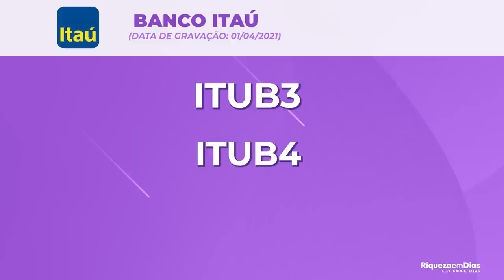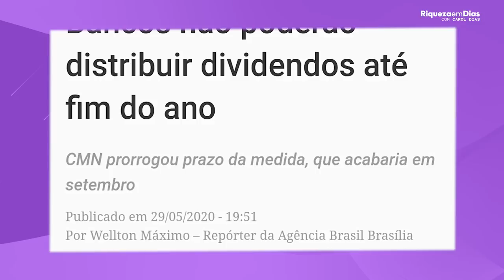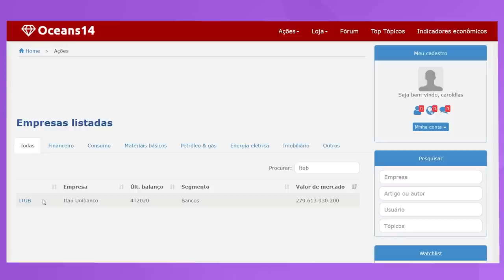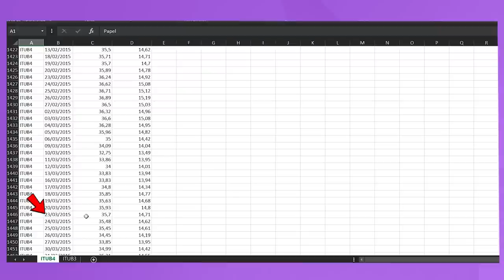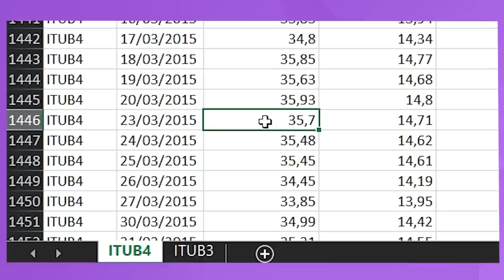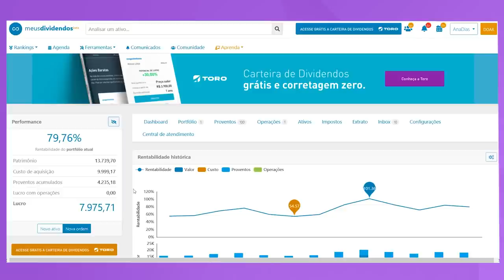DIVIDENDOS: Quanto rendeu R$ 10.000 investidos no ITAÚ (ITUB3, ITUB4) nos últimos 6 anos?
O Itaú é uma das empresas que pagam dividendos mensais na bolsa de valores, atualmente apenas 3 empresas estão pagando dividendos todos os meses.

Mas quanto será que rendeu R$ 10.000 investidos no Itaú nos últimos 6 anos e quanto em REAIS você teria ganho em proventos? Veja o vídeo completo.

Nesse vídeo você vai ver:

00:00​​​​​​​ Introdução
00:30​​​​​​ Itaú Unibanco: Ticker, Cotação atual
01:00​​ Queda da ação e dividend yield reduzido
01:40​​​ História do Itaú
03:00​​​​​ Quanto o Itaú pagou de dividendos?
04:00​​ Onde encontrar a cotação nominal?
05:20 Como encontrar o valor pago de proventos?
​​​05:37 Quanto teria ganho com 10k investidos?

Sites usados:

Oceans14

Meus dividendos